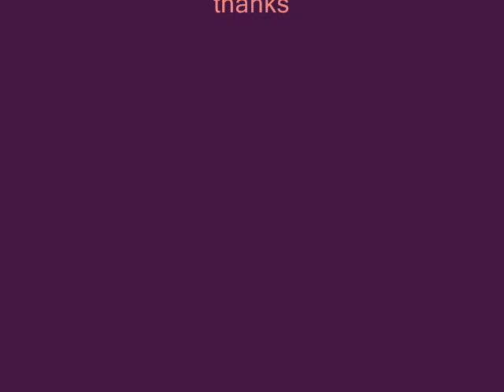Jumping lesson 28th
Speed, control and position not height lol